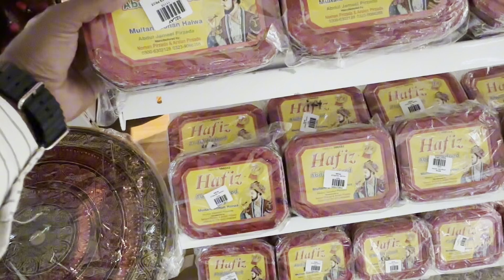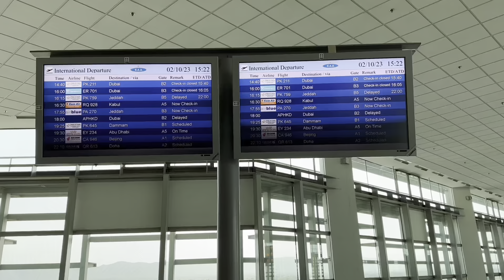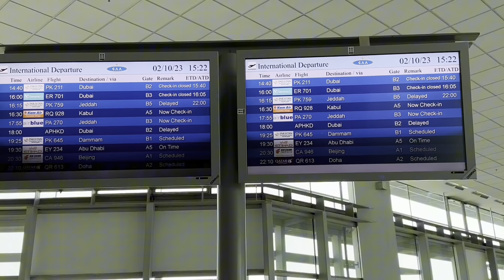islamabad to daubi || feeling gone emotional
In this video I have covered my travel from Islamabad to Dubai. I travelled with Serene Airline, a newly introduced airline in Pakistan. I liked this aircraft because of the neat and clean seats and reasonable leg room between seats. If you are planning to visit Dubai from Islamabad or any other city of Pakistan, must choose Serene Airline as it gives you best service and your journey will be much conffortable.

This is the complete review of SereneAir or Serene Air Ariline. This flight is from Islamabad   (ISB) to Dubai (DXB).